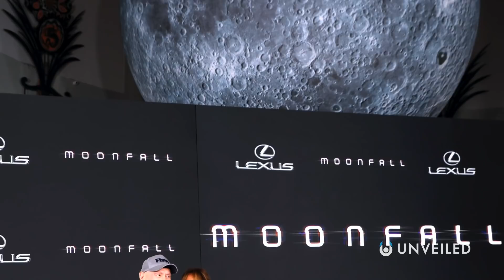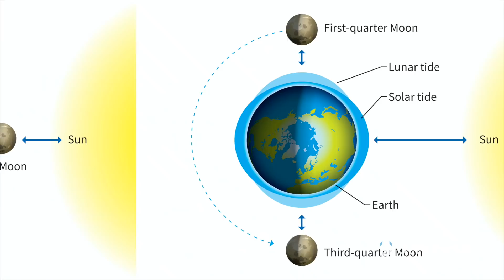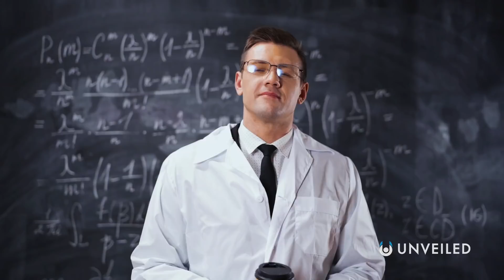What If the Moon Got Knocked Out Of Orbit? | Unveiled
Could the moon ever FALL TO EARTH?? Join us... to find out more!

in this video, Unveiled takes inspiration from the movie, "Moonfall", to explore how the moon remains suspended in the sky... and to ask, what would happen if anything knocked the moon out of orbit? Would there be instant disaster? Or is there some hope that Earth might survive?

0:00 Intro
0:50 The Concept of Moonfall
3:24 What Would Happen on Earth?
6:12 What If the Moon Fell to Earth?
7:57 Will It Happen?
9:17 Conclusions